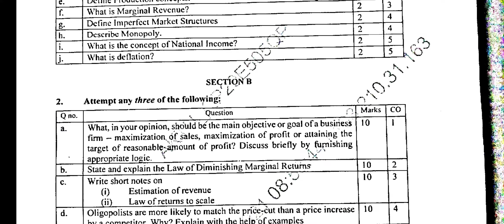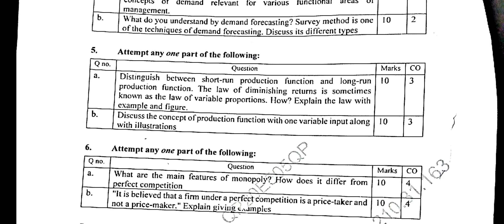Managerial Economics Question paper pattern || AKTU MBA Question paper 2022 || aktu exam